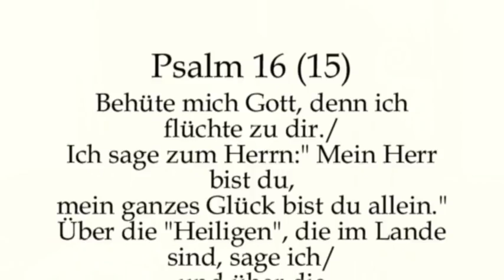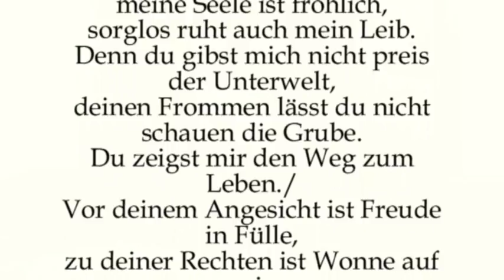Psalm 16 (15) - Den Psalmen ins Herz schauen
Vortrag mit Rektor Dr.Johannes J.Kreier im Kloster am Rande der Stadt/ Saarbrücken vom 1.Juli 2018 (1/2).